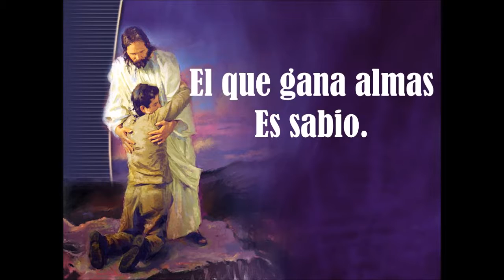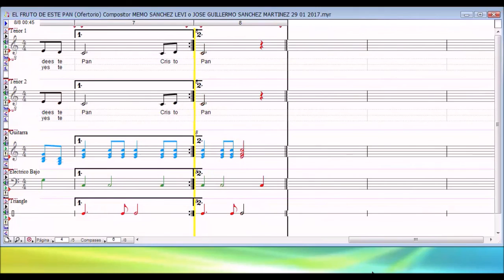EL FRUTO DE ESTE PAN (Ofertorio) Compositor MEMO SANCHEZ LEVI